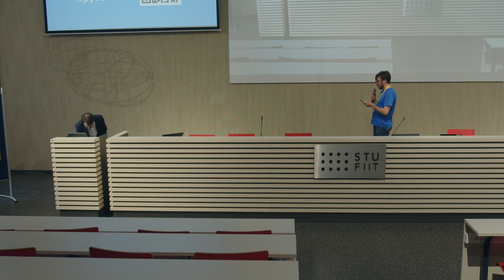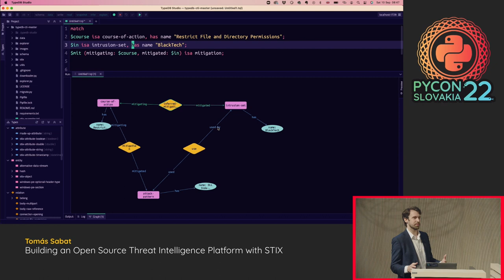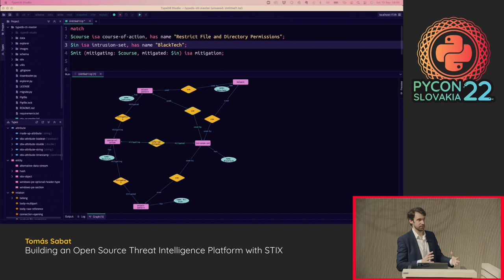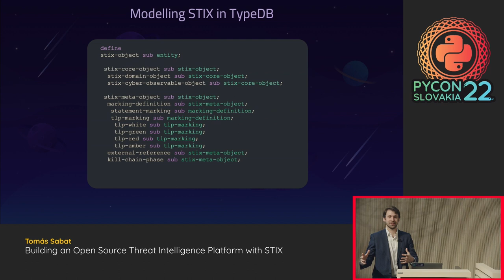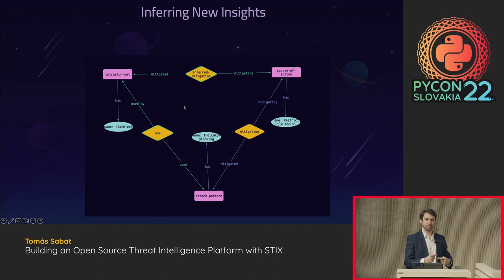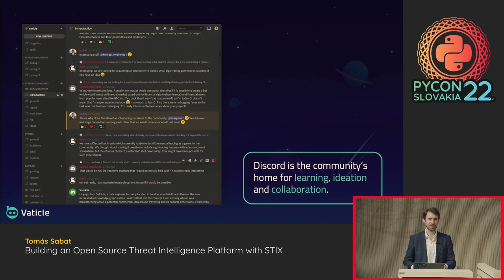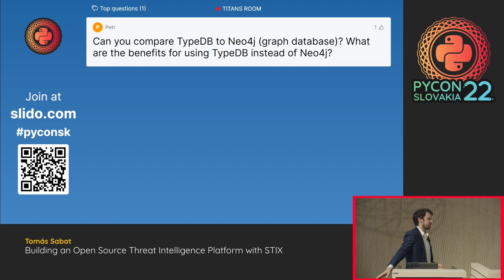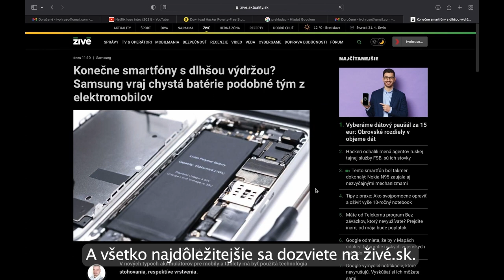Building an Open Source Threat Intelligence Platform with STIX - Tomás Sabat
Knowledge of cyber threats is a key focus in cyber security. In this talk, we present an open source threat intelligence platform to store and manage such knowledge built with Python and TypeDB. It enables cyber threat intelligence professionals to bring together their disparate threat intel into one database, enabling them to easily manage such data and discover new insights about cyber threats.

We describe how we used TypeDB to represent the STIX 2.1 specification and Python to load the MITRE ATT&CK dataset. We cover how we leverage modelling constructs such as type hierarchies, nested relations, hyper relations, unique attributes, and logical inference, to create the most accurate representation of CTI data.